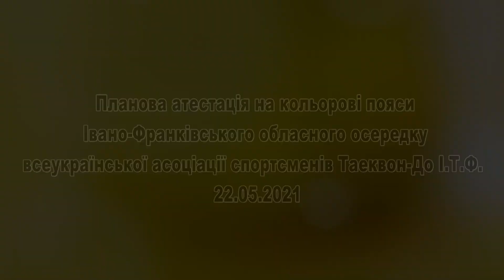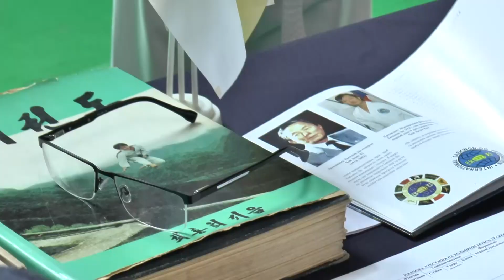Планова Атестація на кольорові пояси Івано-Франківського обласного осередку ВАСТ І.Т.Ф. 22.05.2021